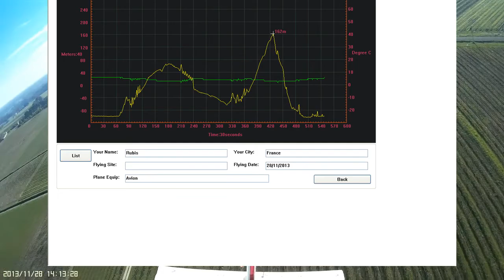Test Mobius 0 59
Test firmwar 0.59